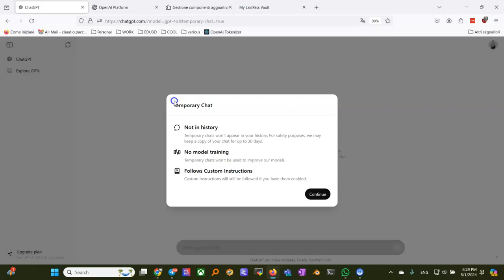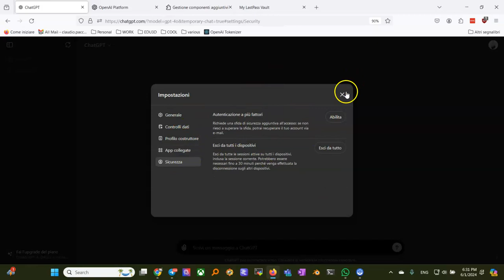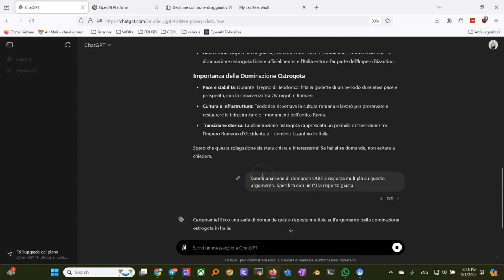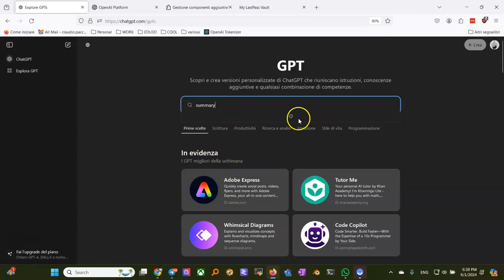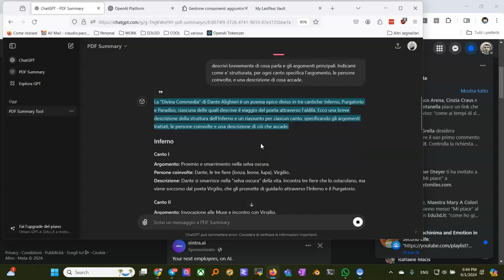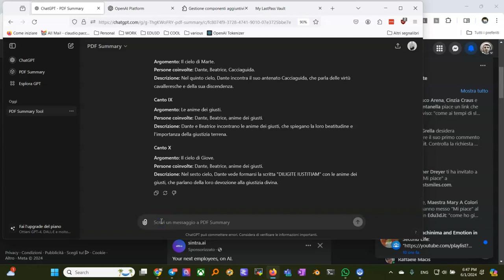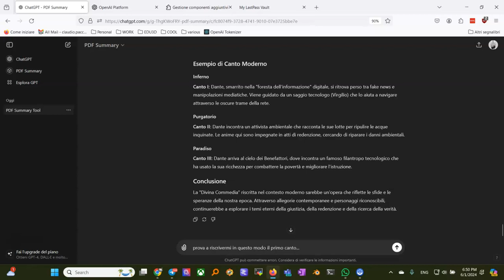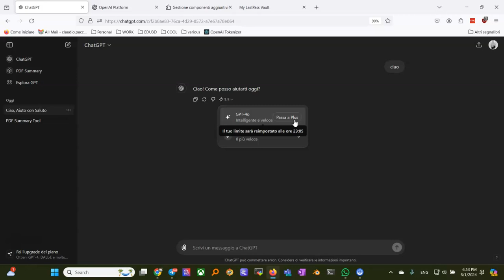ChatGPT4 o versione free, con GPT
### Guida all'Uso di ChatGPT 4 nella Versione Free

Questo video fornisce una panoramica dettagliata delle funzionalità di ChatGPT 4 nella versione gratuita, mostrando come configurare e utilizzare al meglio le sue caratteristiche nonostante alcune limitazioni. Di seguito una descrizione passo-passo delle principali funzionalità e impostazioni illustrate nel video.

00:00 Introduzione e Configurazione dell'Account
01:24 Impostazione del Tono e della Lingua
02:29 Utilizzo delle Custom Instructions
03:17 Gestione delle Impostazioni: Tema e Lingua
03:58 Controllo dei Dati e Modello
05:01 Esecuzione di Prompt Complessi
05:39 Creazione di Quiz e Timeline
07:25 Esplora GPT: Marketplace
08:53 Funzionalità Avanzate dei GPT
10:32 Esempio Pratico: Analisi della Divina Commedia
13:45 Caricamento e Analisi di Documenti
17:15 Riscrittura in Chiave Moderna
18:59 Limiti della Versione Free
22:10 Conclusioni e Considerazioni Finali

1. **Configurazione dell'Account**
   - **Creazione di un'Identità Locale**:
     - Per utilizzare la versione gratuita, l'autore ha creato una nuova identità utilizzando un'email diversa.
     - Ha seguito una procedura di identificazione tramite foto per verificare la maggiore età.

   - **Impostazione del Tono e della Lingua**:
     - Modifica delle impostazioni per far rispondere ChatGPT in italiano con un tono informale ma preciso, adatto a un educatore.

2. **Utilizzo delle Custom Instructions**
   - **Definizione delle Istruzioni Personalizzate**:
     - Esempio di customizzazione per far rispondere ChatGPT come un insegnante in Italia, con dettagli pedagogici.
     - Abilitazione delle istruzioni personalizzate per migliorare la qualità delle risposte.

3. **Gestione delle Impostazioni**
   - **Preferenze di Tema e Lingua**:
     - Scelta del tema scuro e conferma della lingua italiana per tutte le interazioni.

   - **Controllo dei Dati**:
     - Disabilitazione del miglioramento del modello tramite l'utilizzo dei propri dati.

4. **Funzionalità di ChatGPT 4**
   - **Esecuzione di Prompt Complessi**:
     - Capacità di rispondere a domande complesse e di analizzare documenti.
     - Esempio: Analisi e spiegazione della Divina Commedia per studenti di seconda superiore.

   - **Creazione di Quiz e Timeline**:
     - Generazione di quiz a risposta multipla e timeline storiche.
     - Modifica e verifica delle risposte per garantire l'accuratezza.

5. **Marketplace dei GPT**
   - **Esplora GPT**:
     - Accesso a modelli di GPT avanzati per vari scopi educazionali.
     - Esempio di utilizzo: Generazione di riassunti di PDF e risposte a domande specifiche sui contenuti.

6. **Limitazioni della Versione Free**
   - **Numero Limitato di Domande**:
     - Nella versione gratuita, è possibile fare un numero limitato di domande al giorno.
     - Dopo aver raggiunto il limite, l'utente deve attendere alcune ore prima di poter utilizzare nuovamente il servizio.

   - **Differenze tra Versione Free e Plus**:
     - La versione Plus offre molte più richieste giornaliere e ulteriori funzionalità, come la generazione di immagini.

7. **Esempio Pratico con la Divina Commedia**
   - **Caricamento e Analisi di Documenti**:
     - Caricamento della Divina Commedia in formato PDF.
     - Richiesta di riassunti dettagliati per ogni canto, con descrizione dei personaggi e delle situazioni.

   - **Riscrittura in Chiave Moderna**:
     - Esempio di richiesta per riscrivere un canto in prosa moderna, mantenendo l'essenza del testo originale.

### Considerazioni Finali
Nonostante le limitazioni della versione gratuita, ChatGPT 4 offre strumenti potenti per l'analisi, la generazione di contenuti educativi e molto altro. La chiave per massimizzare l'uso di questa versione è formulare richieste chiare e concise, e utilizzare le funzionalità di customizzazione per ottenere le risposte più adeguate alle proprie esigenze.